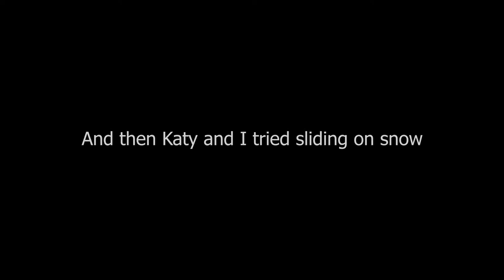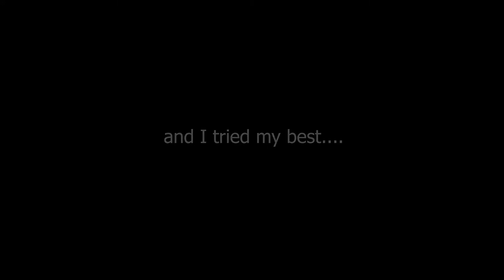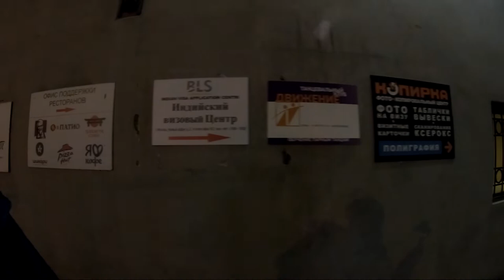Visiting Arbat Street & Eternal Flame 🔥 in Moscow | Experience Winter Night Life of Russia || Vlog 5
In this Video Me and My host Katy visit the Eternal Flame near Kremlin, we even try to slide down on snow nearby Kremlin Wall. Katy tells how a tourist should enjoy Russia in Winters and We visit Indian Visa Application Center in Moscow. We also saw a band performing in Metro Subway entrance and we also saw a live spray Painting at Arbatskaya street.

Shot with a GoPro, Canon and a Xioami Mi5.

Gadgets I Use to shoot and Edit :
Camera 1
Camera 2